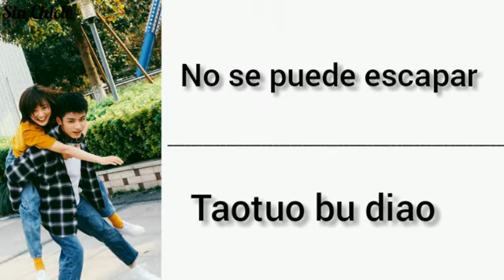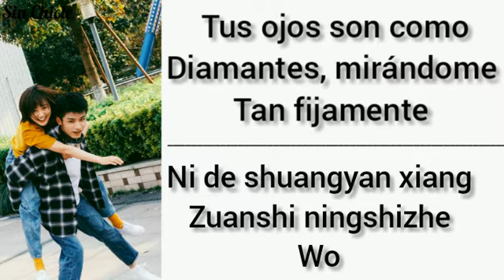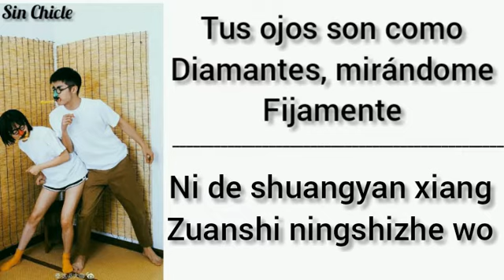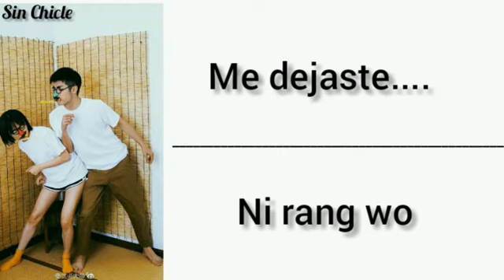Polar Star (letra español y letra original⬆⬇), abajo esta la letra⬇original//SinChicle//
Hola todxs✌😊 espero que tengan un lindo día, y que le guste el vídeo, no olvides darle like 🖒😊 y suscribirte y compartir  😊💕y activar la notificación para que te llegue que día esubido vídeos💕.

Cantante: Chen Xue Ran 陈雪 燃
Título: 极 星 Ji Xing (99 分 女朋友)♪🎶

兜兜 转转 生活 像 画圆圈
Doudou zhuan zhuan shenghuo xiang hua yuanquan
逃脱 不掉 后退 不了
taotuo bu diao houtui buliao
早就 习惯 这 嘈杂 世间
zao jiu xiguan zhe caoza shijian 但
我 能 感到 你 在 此间
dan wo neng gandao ni zai cijian
靠近 你 以前
kaojin ni yiqian
我 倒数 sh 时间
wo daoshu
想的 想 抱紧 你
xiang zhaodao ni xiang bao jin ni
为此 我 宁愿 再 等 一 千年
wei ci wo ningyuan zai deng yiqian nian
直到 遇见 你
zhidao yujian ni
美好 得不 真实
meihao de bu zhenshi
如此 无与伦比
ruci
wuyulunbi像 钻石 凝视 着 我
ni de shuangyan xiang zuanshi ningshizhe wo
你 是 黑夜 中 的 耀眼 星火
ni shi heiye zhong de yaoyan xinghuo
别让 我 引 着 我 yinzhe wo 像 极 星 守护 着 所有 的 角落
bie rang wo
在 世间 坠落 漂泊
zai shijian zhuiluo piaobo

xiang ji xing shouhuzhe suoyou de jiaoluo
你让我
ni rang wo
也 爱过
ye aiguo
谁都 不曾 看到 黑暗 中间
shei dou buceng kan dao hei'an zhongjian
真正 的 我 灰色 的 我
zhenzheng de wo huise de wo
一边 寻找 又 一边 思念
yibian xunzhao tu yibian sinian
一次 次 感知 你 在 此间
yici ci ganzhi ni zai cijian
靠近 你 以前
kaojin ni yiqian

我 狼狈不堪
wo langbei bukan
害怕 总是 重新 开始
haipa zong shi chongxin kaishi
拉住 我 伸出 又 缩回 的 手
la zhu wo shen chu you suo hui de shou
是 你 给 我 的 勇敢
shi ni gei wo de yonggan
美好 得不真实
如此无与伦比
ruchi wuyulunbi
你的双眼像钻石凝视着我
你是黑夜中的耀眼星火
别让我
bie sonó wo
在世间坠落漂泊
引 着 我
yinzhe wo
像 极 星 守护 着 所有 的 角落
你让我
ni rang wo
也 爱过
ye aiguo